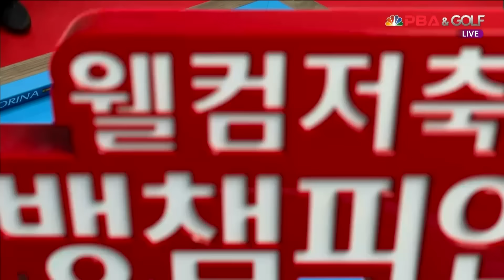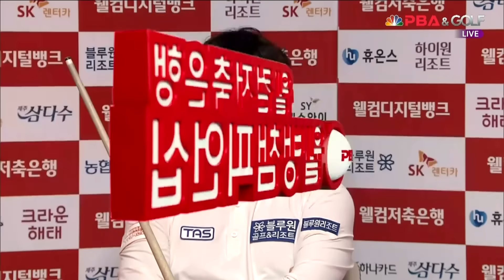강상구vs강민구 32강 4세트[웰컴저축은행 웰뱅PBA챔피언십]